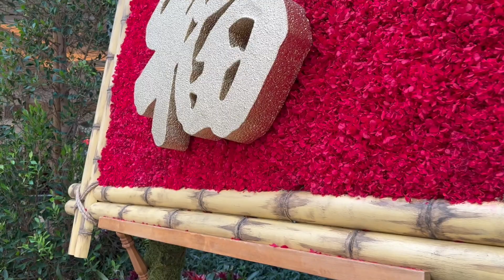Tết Tại Casino Bellagio Las Vegas. Ttpp